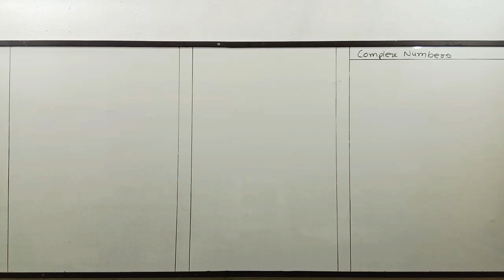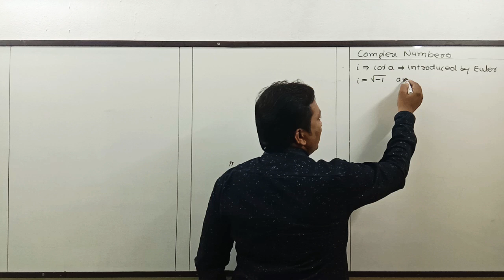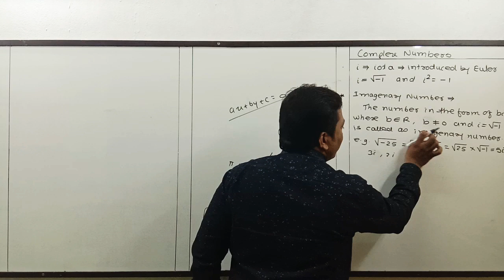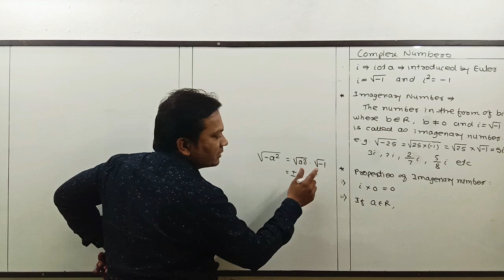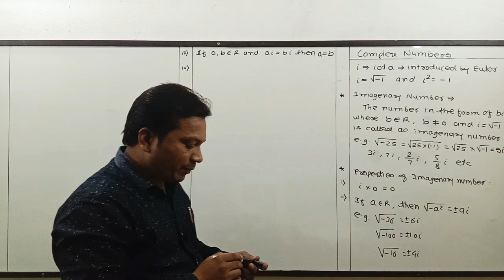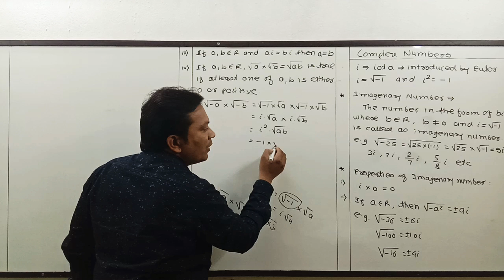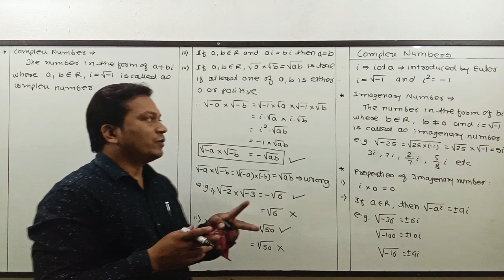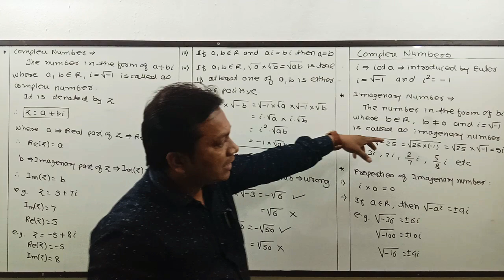Class : 11th - Maths - Complex Numbers